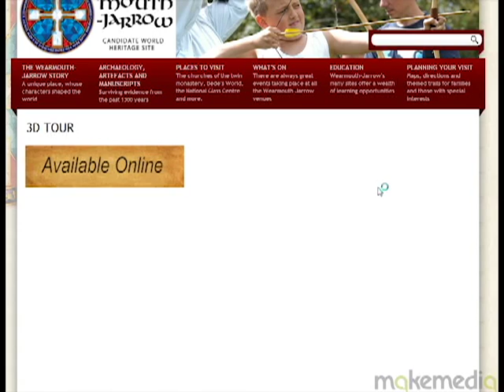Trailer: Wearmouth Jarrow Project - Explore Ancient Anglo Saxon Monasteries!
Sunderland County Council required exciting digital content for the historical site of Wearmouth Jarrow to engage new audiences as part of a bid for World Heritage Site status. Makemedia recreated 2 anglo-saxon monasteries as an online virtual environment that appeals to different levels of user ability - a guided tour, a free roaming environment and a game. Historical information is embedded throughout with sound FX and actor voice recordings.

Makemedia provide full project management of 3D simulation projects; including 3D content, software and hardware setup, training and support packages. Get in touch to find out more!